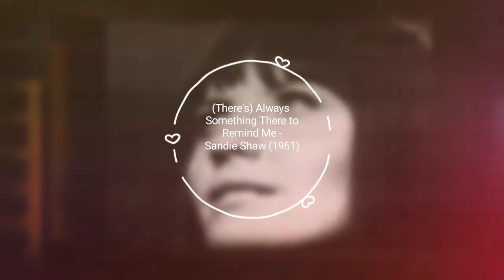(There's) Always Something There to Remind Me - Sandie Shaw (1964) |Audiophile Music |Remastered| HQ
(There's) Always Something There to Remind Me - Sandie Shaw (1964) | Audiophile Music | Remastered Songs

Credits:
Song Name - (There's) Always Something There to Remind Me
Singer - Sandie Shaw
Lyricist -  Burt Bacharach and Hal David

Information:
I have personally collected, edited & cleaned my favourite Hollywood Songs using Audacity Software. Many songs that I have added are FLAC Quality but YouTube Algorithm cuts the bit rate. Still, This Audio Quality uploaded by me is the Best you will find on internet. For Video Editing, I used Filmora & Viva, I hope you like it. Check out Playlist Section on My YouTube channel for more Quality Content, I will keep uploading my favourite songs from time to time. Use Good Quality Headphones & Speakers for Best Results. Enjoy the blissful experience!

If you like my work then Contribute & Support: -

UPI: sohamshivoham@apl
(UPI works across all platforms whether its Gpay, Paytm, Phone Pe, Amazon etc.)
{Note: Social Media Brand name is Shivoham. My Real name is Abhishek Sharma}